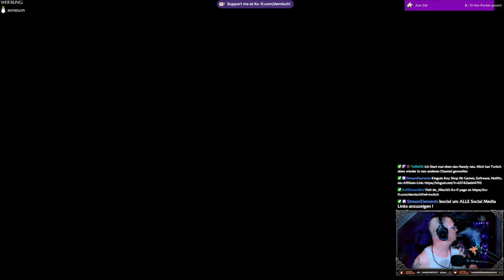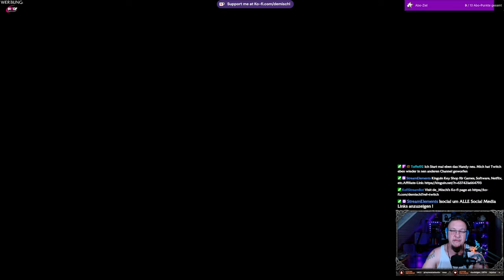Avatar FoP #12 - Auf verstorbene Freunde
Kapitel:
00:00 Auf verstorbene Freunde
03:58 Tierrettung 1
05:52 Tierrettung 2
07:28 Auf verstorbene Freunde
12:25 Höhle mit Ahnenblume
14:40 Auf verstorbene Freunde
16:10 Pneumatischer Turm Alpha
22:30 Platz zum Atmen
24:35 Bagger Alpha
31:35 Erinnerungsmalerei

►MUSIK◄

Song: Speed
Gitarre:  @deMischl

►DIESER KANAL◄

►MEINE SOFTWARE ◄

✅ SCHNITTPROGRAMM: Blackmagic Design Davinci Resolve 18
✅ Grafikprogramm: Corel Paintshop Pro 2021
✅ Aufnahmeprogramm: OBS Studio
✅ Sound: Steel Series Sonar

►MEINE HARDWARE ◄

►SOCIAL MEDIA◄